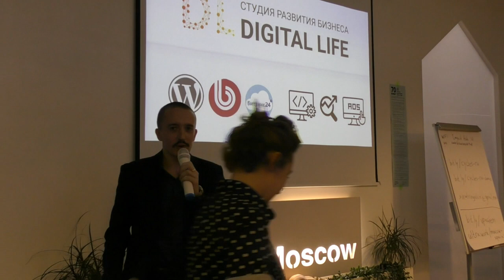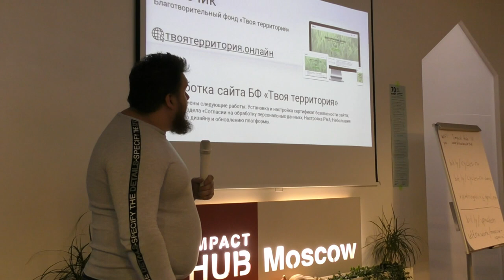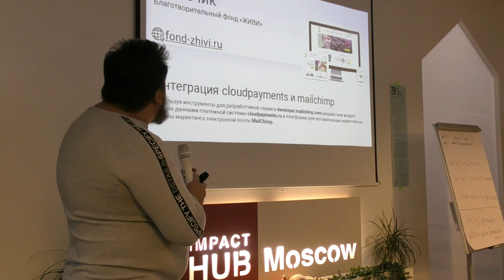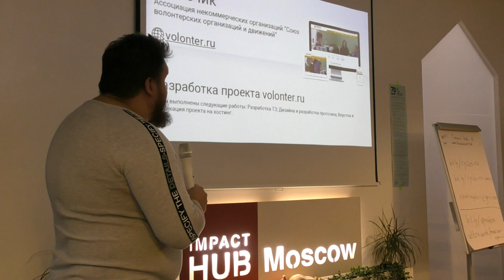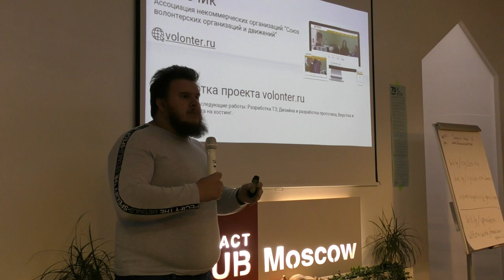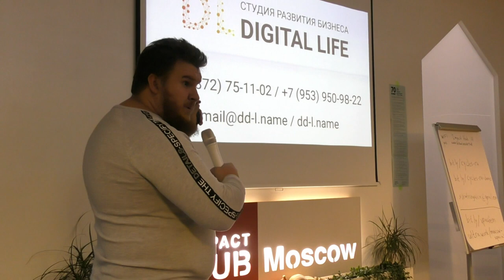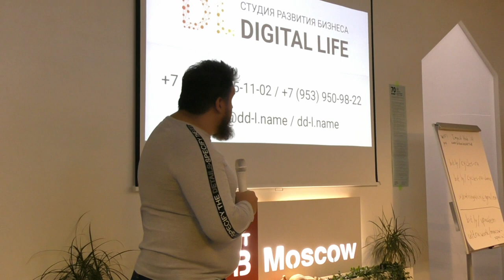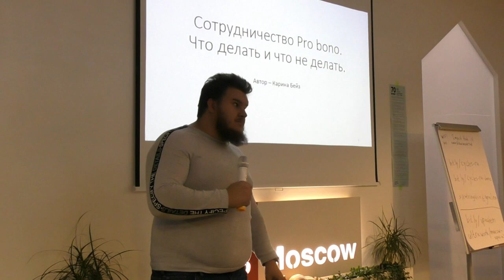Алексей Кульпин, студия «DIGITAL LIFE».